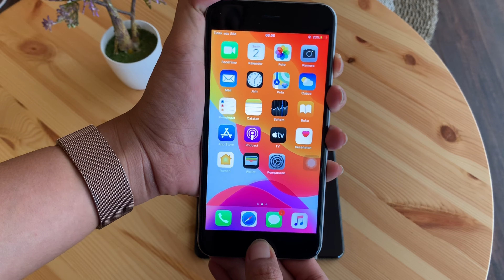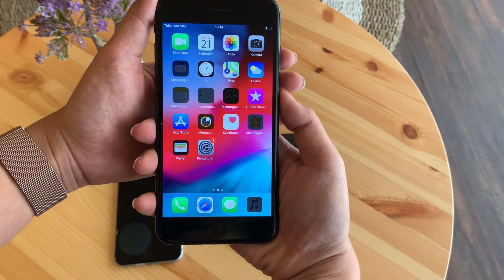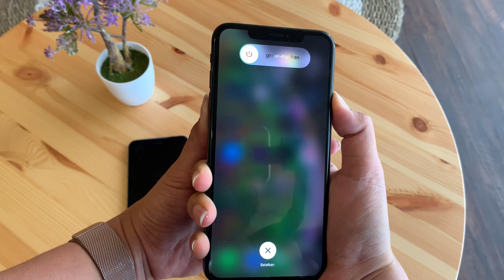Cara Restart iPhone semua tipe.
Hola good people!
Video ini kita ngejelasin cara restart iPhone untuk semua tipe yah

Follow Instagram/Line/Tiktok/FB kita @goodponsel
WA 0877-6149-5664